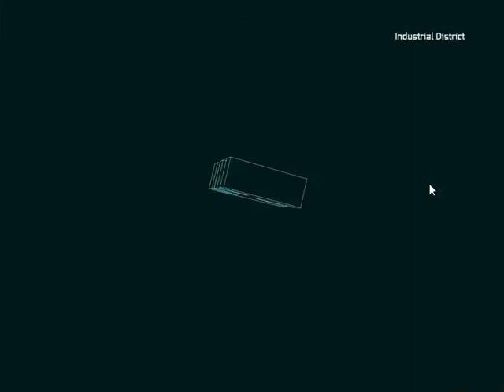Batman Arkham City - Harley Quinn''s Revenge - Walkthrough Part 2 - Secret Code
Batman Arkham City Harley Quinn's Revenge Gameplay Walkthrough Part 2 by Alpha Skullz.

This is a Walkthrough for Batman: Arkham City Harley Quinn's Revenge with Gameplay . This Batman: Arkham City Walkthrough contains the complete Harley Quinn's Revenge DLC Story Campaign.

Batman: Arkham City is a video game for the Xbox 360, PlayStation 3, Microsoft Windows and the Wii U, and is based on DC Comics' Batman. It is developed by Rocksteady Studios and published by DC Entertainment and Warner Bros. Games. It is based on the short-running comic book mythos, Arkham City, as opposed to most other Batman games which are adaptations of the character in other media besides the source material. It is the sequel to Batman: Arkham Asylum.